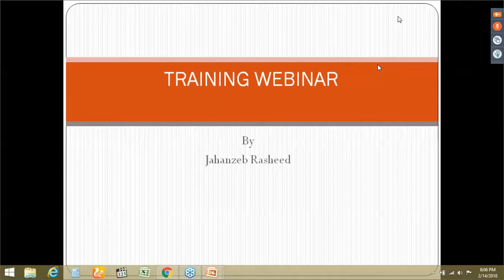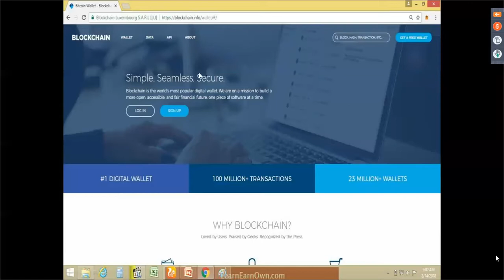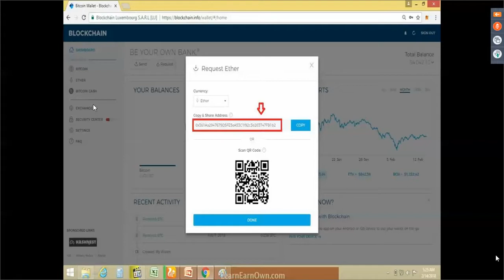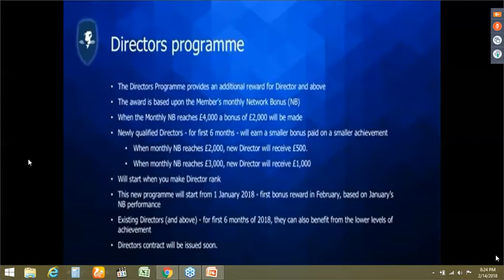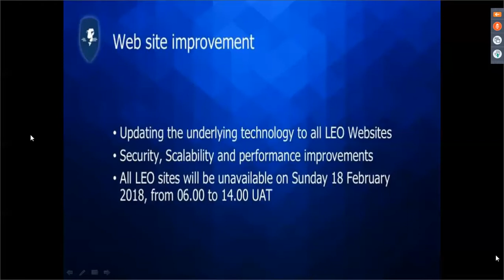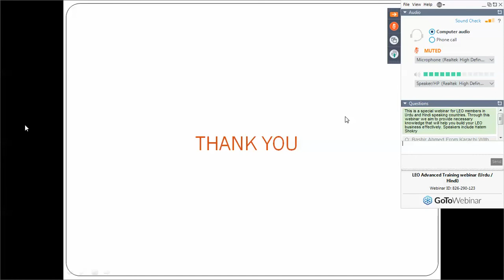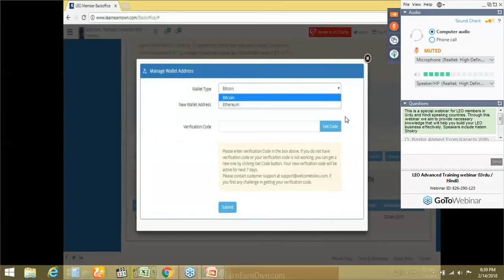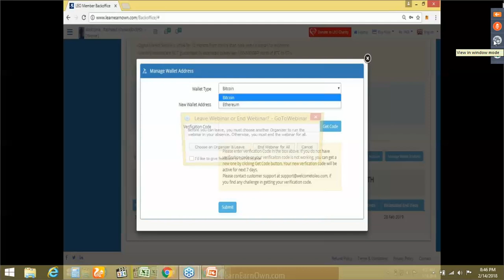LEO Advance Training Webinar 14-02-2018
Assaalam u Alaikum Friends

Nice Webinar

main laya hun aap keliye time earnig platform,
aap mere sath ayen join karen aur ham mil kar aagay apni team
banayen ge aur life time keliye Earning kren.
aur agr kisi dost ko is ke bare kuch malomat leni ho to mujhse rabta kar sakta hai. main apna number de dia hai.
comment mein bhi likh sakte hain.